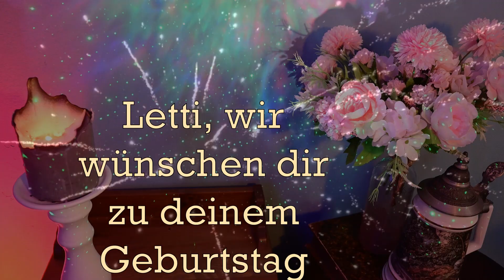Letti, Happy Birthday und alles Gute zum Geburtstag! Geburtstagsgrüße Video für Letti!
Letti, Happy Birthday und alles Gute zum Geburtstag wünscht das schöne Geburtstagsgrüße Video mit Geburtstagslied für Letti. Dein musikalischer Glücksbringer